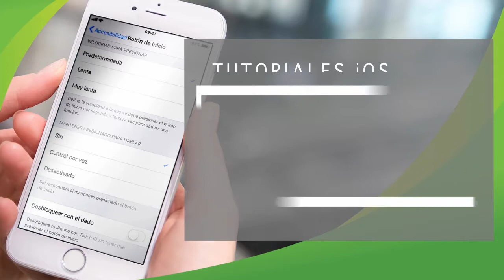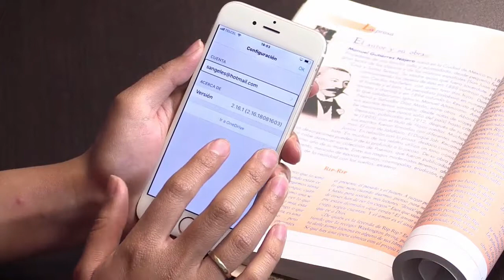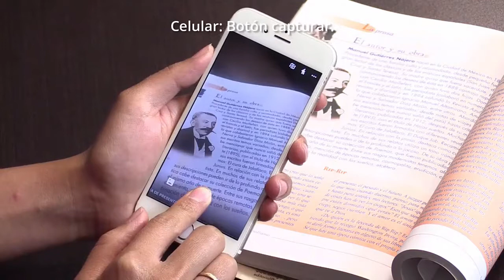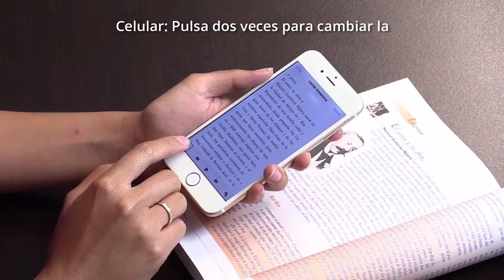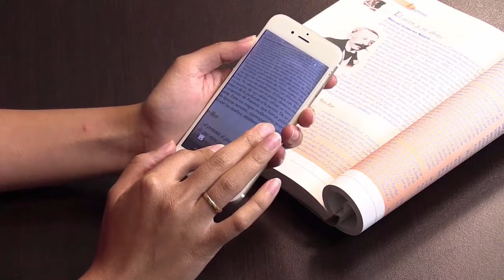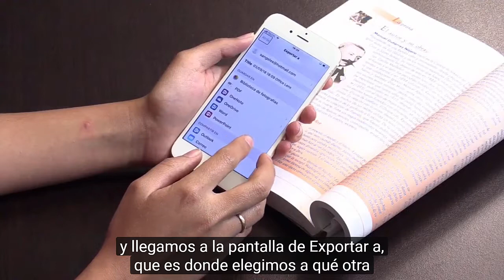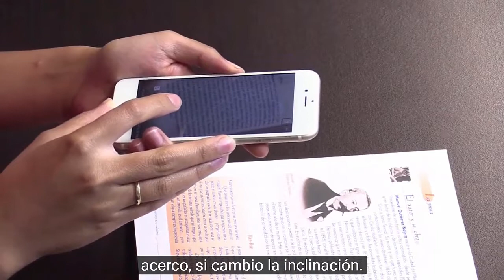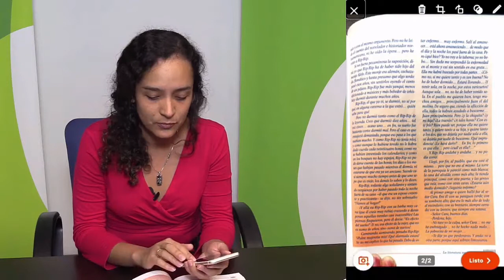Tutorial 10 - iOS. OCR Oficce Lens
Con este tutorial, aprenderás a utilizar la aplicación Office Lens en tu dispositivo iOS, la cuál te ayudará a procesar un texto (fotografía) y reproducirlo en formato de audio.